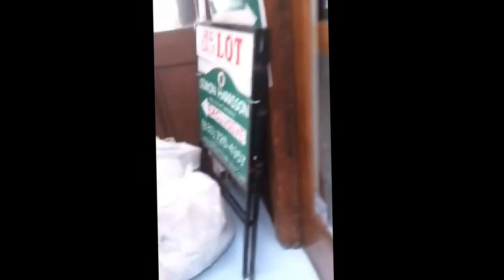Ceiling fan sightings 1